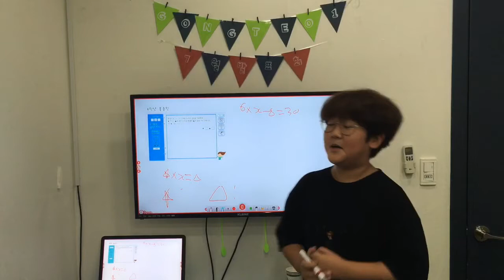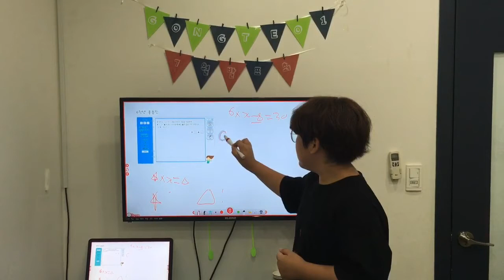1호점 홍승민